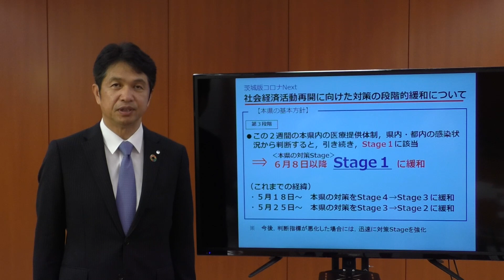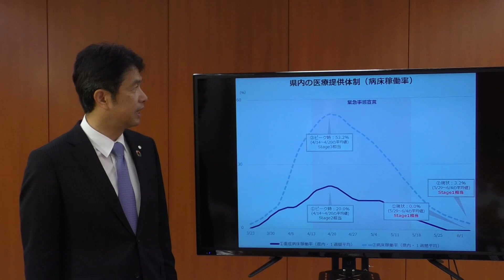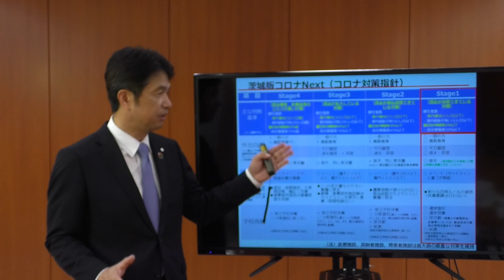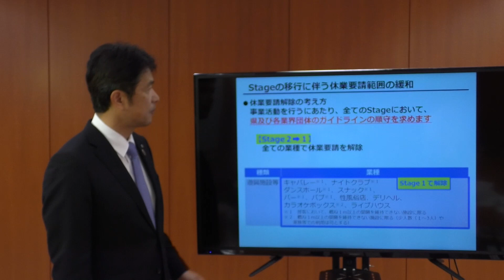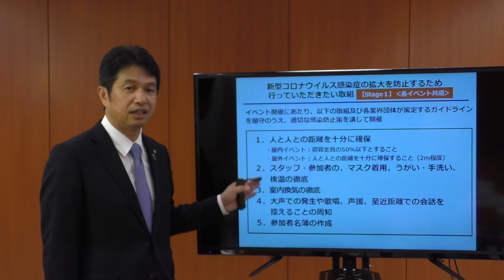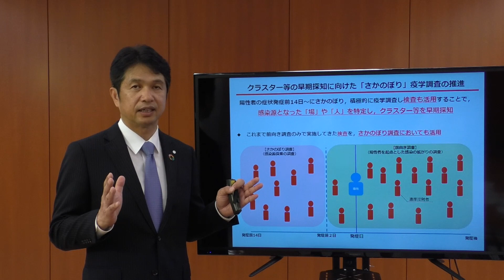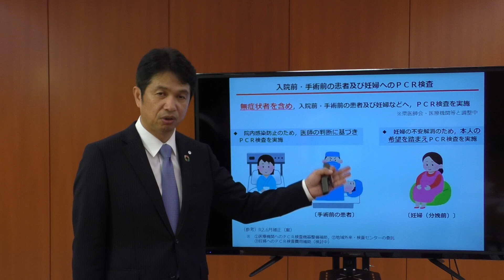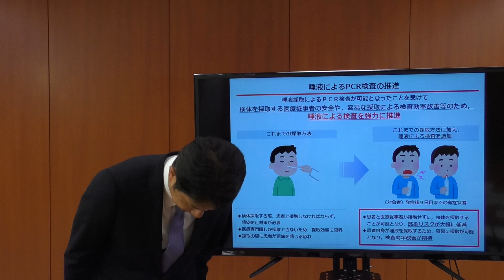新型コロナウイルス感染症に係る県からのお知らせ（社会経済活動再開に向けた対策の段階的な緩和（Stage1への移行）等）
説明資料（PDF形式）は以下のリンクから入手できます。